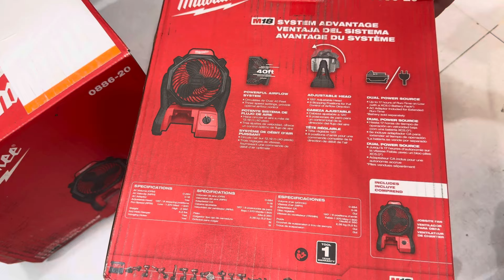Quạt kilwaukee 0886-20 M18 new 0903397180 gia 1tr9 0903397180